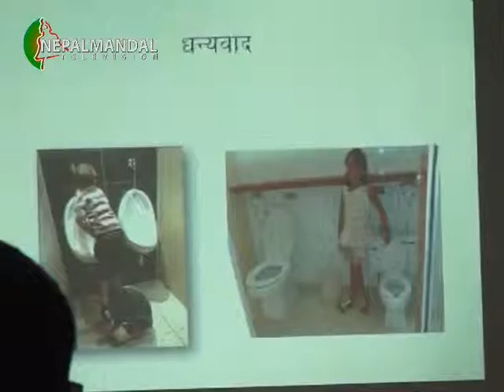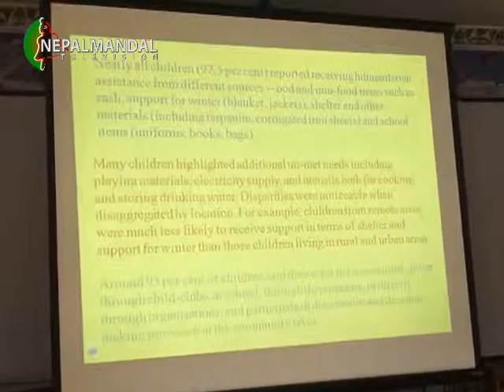Nepalmandal NEWS 2073 02 17 (Presenter: Pundarika Shakya)